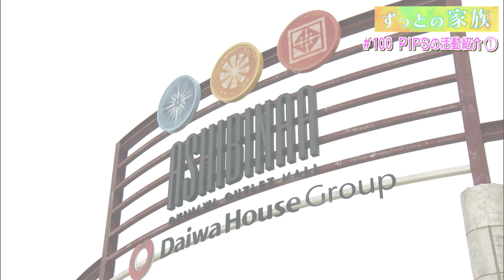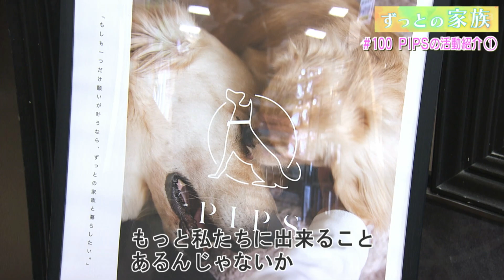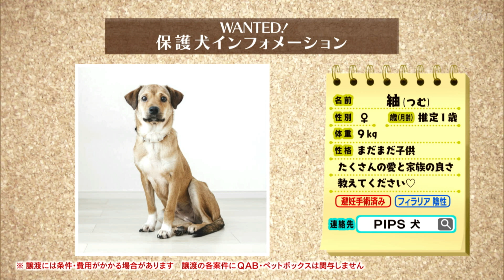ずっとの家族「PIPSの活動紹介 (1) 」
CATCHY「ずっとの家族」#100

金曜担当：東江万那美、金城晋也（リップサービス）

＊FRIDAY「ずっとの家族」＊
（CATCHY キャッチー 第2部内放送）
ずっとずっと、一緒だよ。いつも、いつでも、一緒だよ。
ずっとの家族に、幸せが訪れますように。